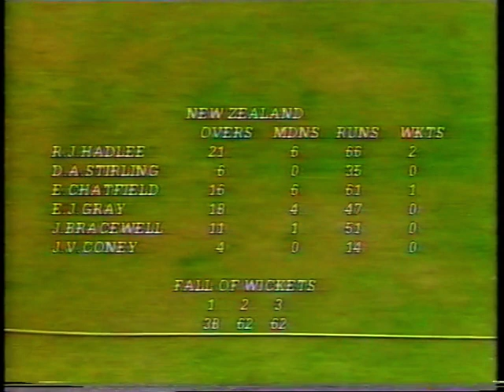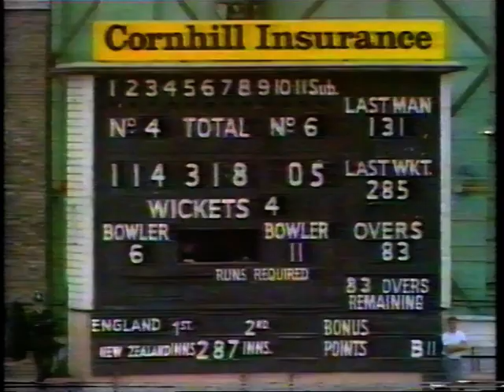ENGLAND v NEW ZEALAND 3rd TEST MATCH DAY 4 THE OVAL AUGUST 25 1986 IAN BOTHAM DEREK STIRLING GATTING